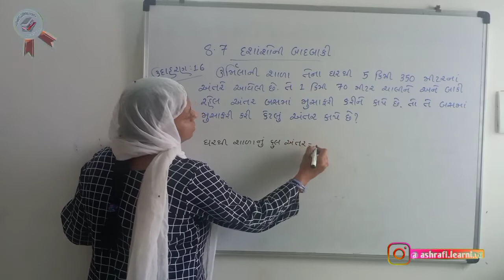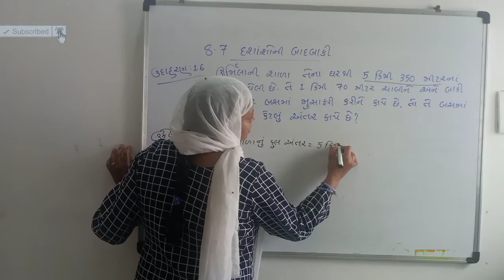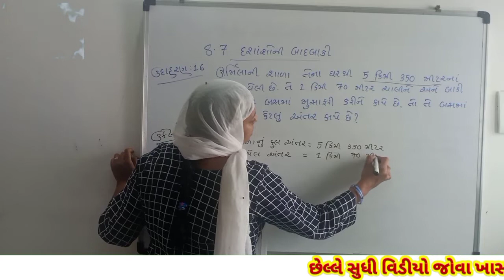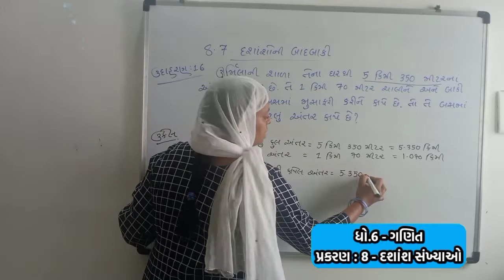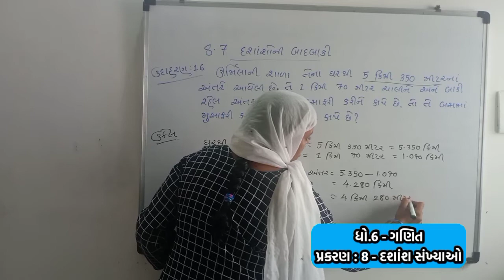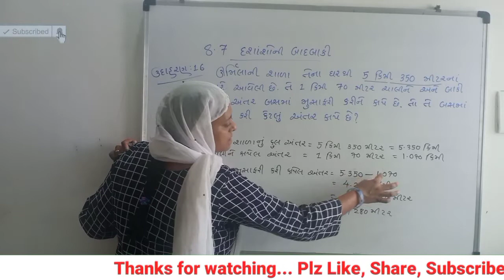Dashansh Sankhya // Decimal number // Maths std 6 // Ganit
Dashansh Sankhya Decimal number maths std 6 Maths in gujarati gseb syllabus NCERT solutions Ganit